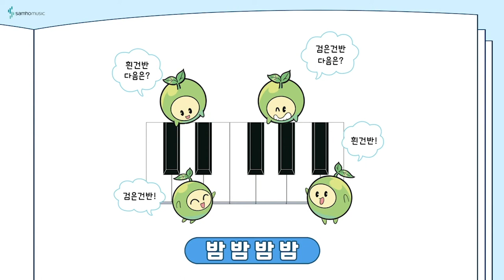반주의 비밀 예비과정1권 P36 '차례로' | 조희순교수